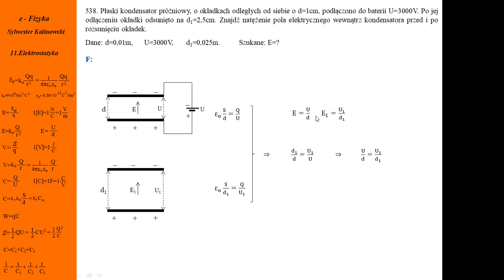538. Fizykamax, elektrostatyka, kondensator odłączono od baterii i rozsunięto okładki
Fizyka. Gdy kondensator odłączono od baterii i rozsunięto okładki to ładunek nie zmienił się. Natężenie pola elektrycznego w kondensatorze płaskim wzór